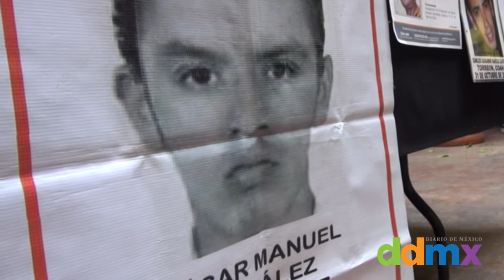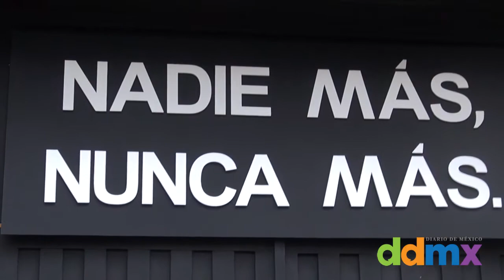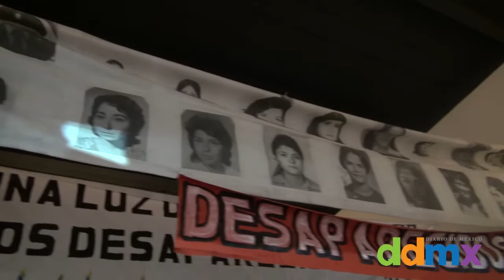Museo Casa de la Memoria Indómita